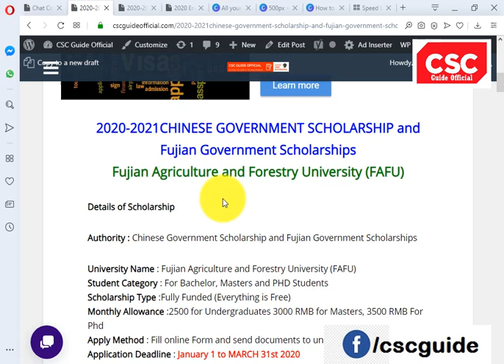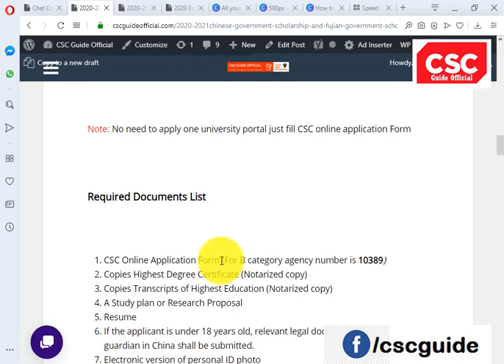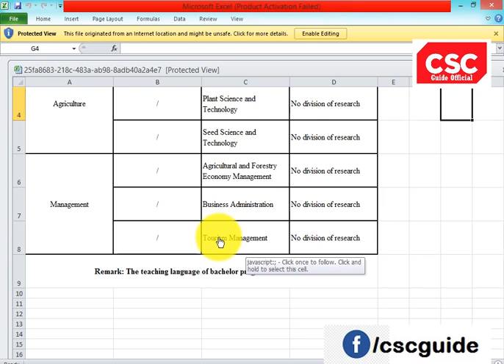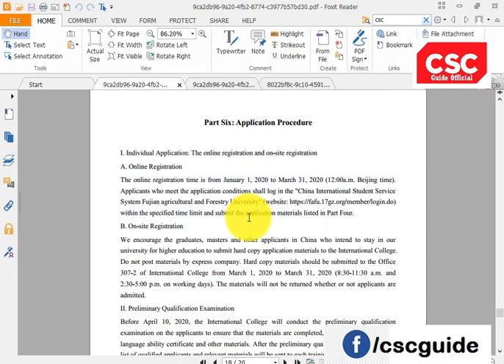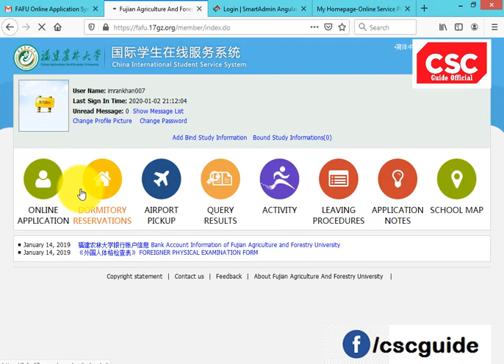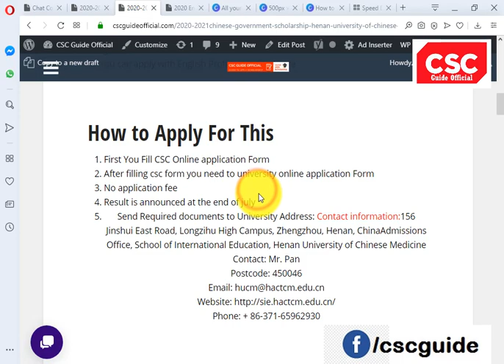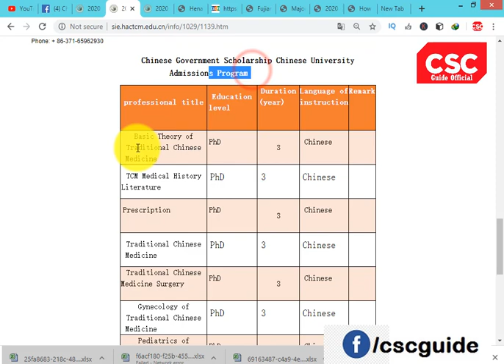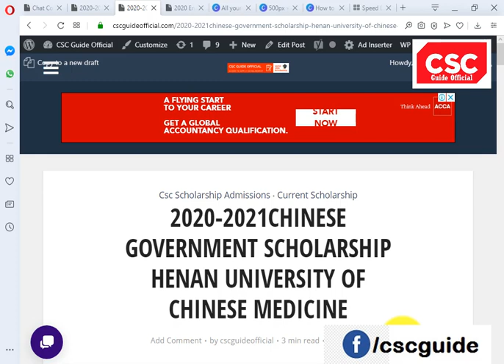CSC and FUJIAN GOVERNMENT SCHOLARSHIP China 2020 || In English